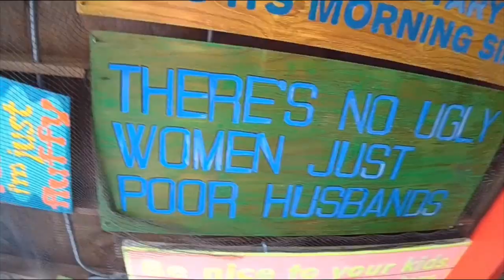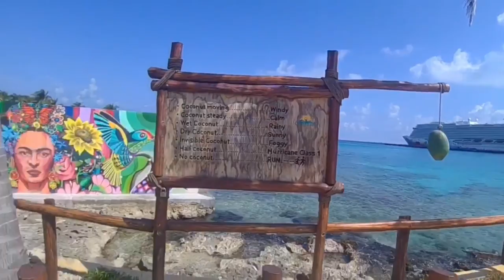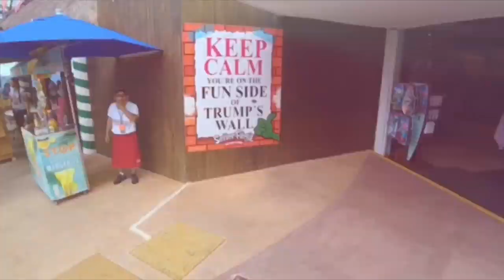We’re All in the same boat | Bahamas Vlog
Here is a holiday vlog that I went on in January before the world went mad.

I went onto cruises the first cruise was the with a few family friends for my American friends wedding on a cruise ship. The second cruise was just me and my wife.

Hope you enjoy this as it’s different from my normal building videos. It might make you wish you were on holiday because I know I wish I was back there.

SnapChat Spectacles 2 Original - HD Video Sunglasses

SnapChat Spectacles 2 - Water-resistant camera sunglasses (Nico)

They are all the tools I use in my videos it does not cost you any extra to purchase these tools through these links. I just make a tiny bit of commission from them.

Follow me on Tilly tokky @gingerdust01